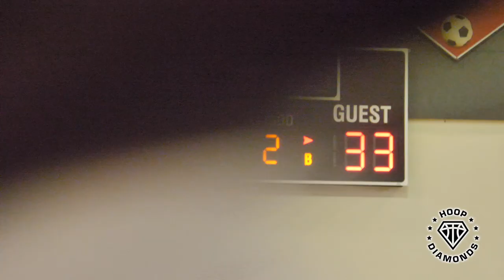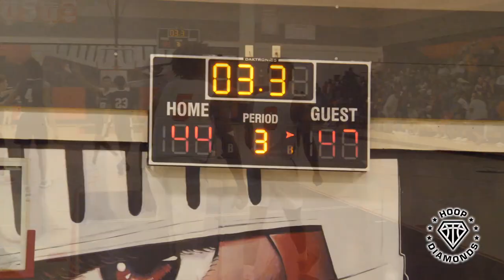Vernon Carey SHUTS ITS DOWN at the Kreul Classic!! | University vs Ely Was DUMB LIT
In a rematch of last year's headline matchup, University School took on Ely High School again at this year's Kreul Showcase. Vernon Carey led the way for the Sharks with a monstrous performance.